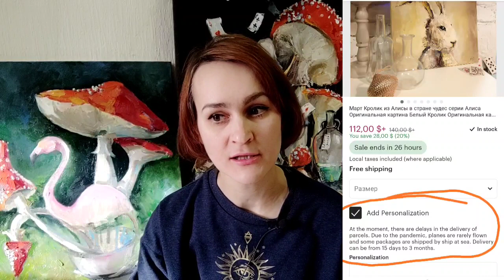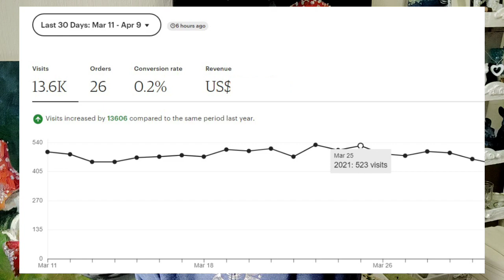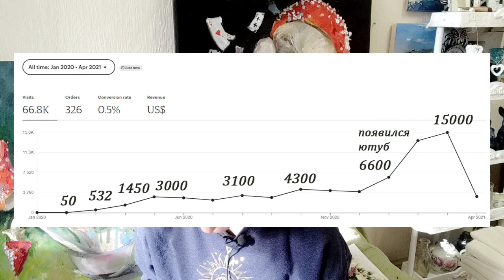Задержки на почте России. Бумага для масла. Текстурная паста. Первые картины. Почему не ценит муж.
Магазин сына:

Каталог картин в наличии:

Каталог миниатюр (700 руб. любая работа+ доставка 300 руб.):

Магазин на etsy.com в поисковике наберите ArtFromValentina

Ссылка, по которой Вы получите 40 бесплатных объявлений при регистрации на Etsy:
Цена картины зависит от размера.
А еще можно сделать благотворительный взнос мне на красочки на карту СБ 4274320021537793
Спасибо!